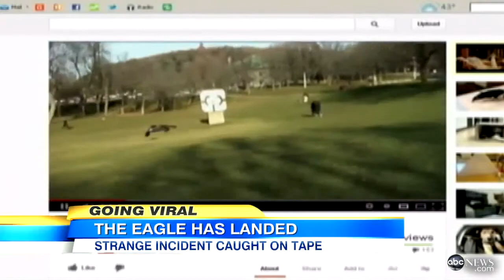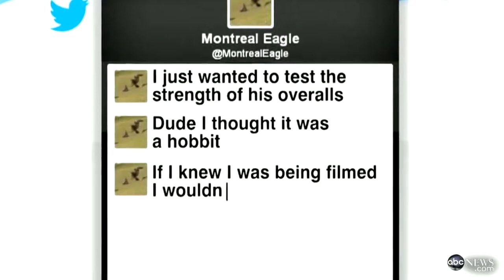Eagle Snatches Baby in Viral Video: Caught on Tape - Is it Real or Fake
A YouTube video shows what appears to be an eagle picking up a baby, lifting it several feet.